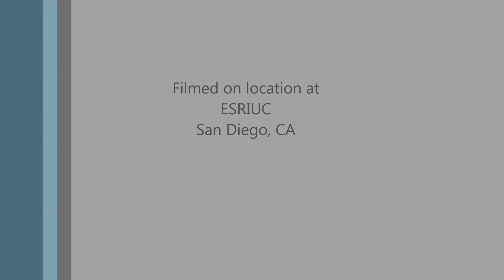GeoGeeksinCars at EsriUC 2016 – Episode #19 with Daniel Yaw Jr.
The one where Glenn rolls around the San Diego Gaslamp district with Daniel Yaw Jr., a GIS user, Engineering and GIS technician who also functionally serves as the GIS coordinator at North Penn Water Authority (NPWA) located about 30 min outside Philadelphia in southeastern Pennsylvania. Aside from regular GIS updates and maps, Daniel runs a high accuracy GNSS locating program, data acquisition / exchanges, and work with the IT manager on planning / streamlining their geodatabase.

Daniel and Glenn discuss Dan's role as the GIS lead and his experience at ESRIUC.